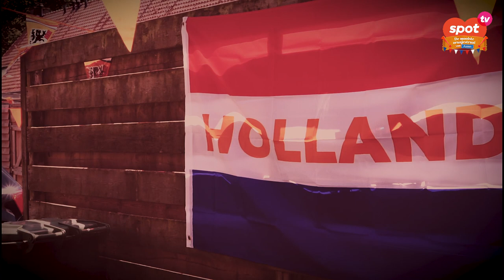Afl. 1 Mooiste EK oranjestraat van Assen